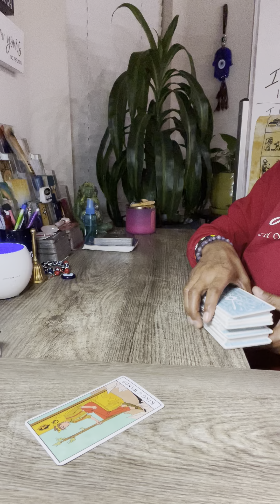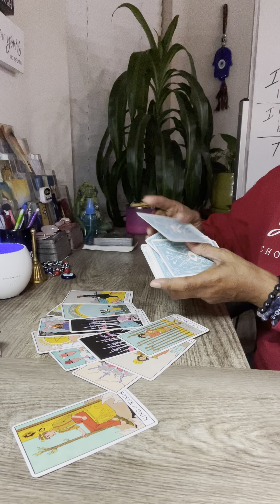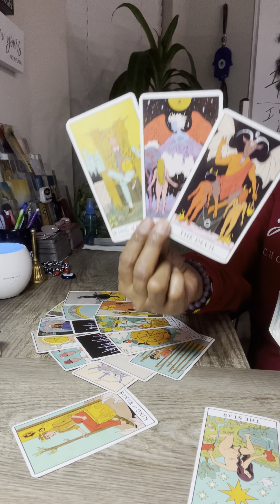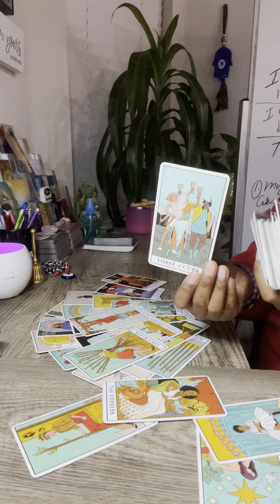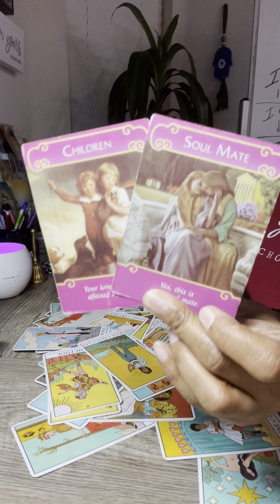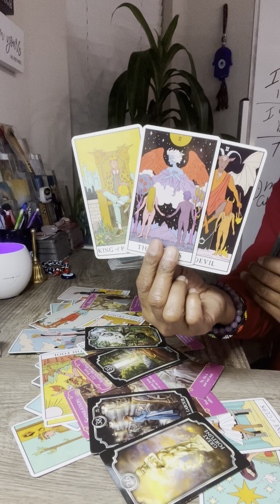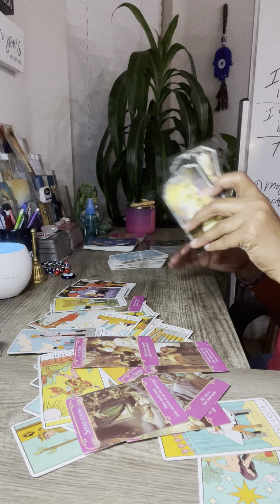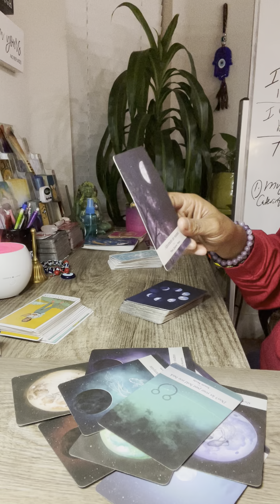Sagittarius ♐️ (Nov27-Dec3) Don’t let the past hold you back?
General Reading - This is for your Rising Sun Moon Venus Jupiter Cuspers & Crosswatchers take what resonates and leave the rest on the Eye of Ra. Timeless

Download Kem Arts 🔥 New Single 🔥 “Come Thru”

Now Playing on Apple Music, Amazon Music, Deezer, Spotify, SNAP, TIK TOK & more

$25/10min
$50/1 Q
$75/2 Q
Signature Master Spread $225 (Full Deck & Oracles & Spiritual Guidance)

For Free Membership & To Book Your Next Private Readings go

All Private readings are pre-recorded & send by private video link to your email within 3-5 days of purchase. No FaceTime or Zoom. ‼️

🚨PAYMENT/LoveDonations OPTIONS‼️

Thanks ❤️

LIKE & FOLLOW MY OTHER CHANNELS

*IG Kemetic Arts (Kem Arts)
*Tik Tok @kemartstarot & Back Up TT- KemArts2020 & @kemartsofficial
*Clubhouse @lrwill2

Yours truly,
Kem Arts

should not be taken as/or in place of a Professional Counsel or a Licensed Professional.